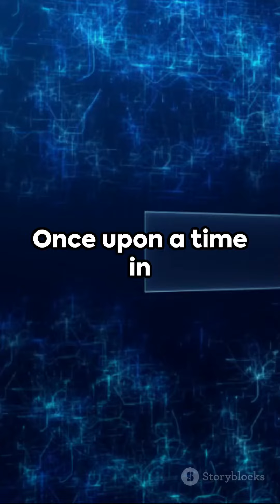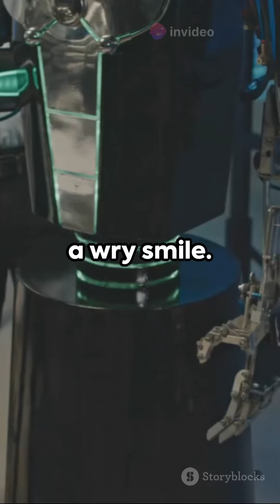Elon’s At-Home Robot 🤖 Mischeif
Step into the whimsical world of Elon Musk’s home robots, where chaos reigns supreme and laughter is the only constant. Join us as we explore the hilarious mishaps and quirky adventures of TVB, TSF, TLB, and TDB in this comedic saga of technological mayhem. From vacuum bots with delusions of grandeur to fridges pondering the meaning of life, there’s never a dull moment in Elon’s household. Buckle up for a wild ride filled with laughter, absurdity, and a healthy dose of robot-induced chaos!